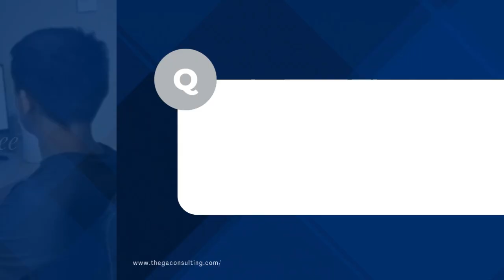20k monthly income freelancer tax 📍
Freelancer earning 20K monthly? 📍 Find out how much tax you need to pay and stay compliant.

Freelancer tax on 20K monthly income
How much tax for 20K monthly freelancer income
Tax breakdown for 20K monthly earnings
20K monthly income freelancer tax rates
Freelance tax calculation for 20K income
Monthly income tax for freelancers in PH
BIR tax for 20K monthly income
Freelancer tax guide Philippines
Income tax for 20K monthly freelancer
How to compute tax for 20K monthly income